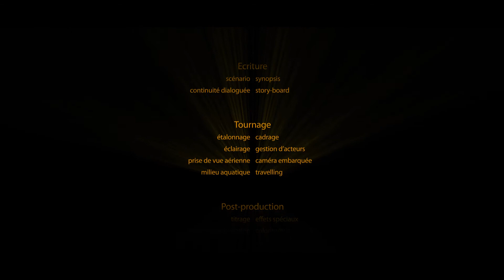Mundicore Films - Teaser 2011 - Réalisation Vidéo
Mundicore Films & Clip Cool Vidéo vous présentent leur nouveau teaser pour l'année 2011